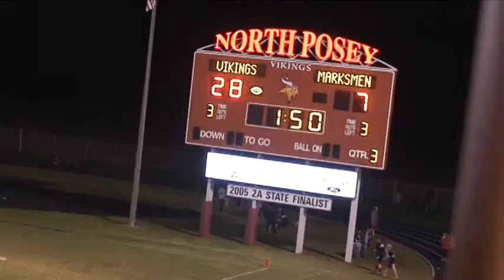Tell City @ North Posey 2012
PAC Victory 6-0 overall 7-0 Homecoming King Wes